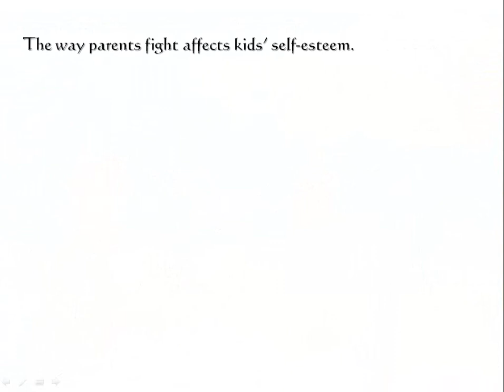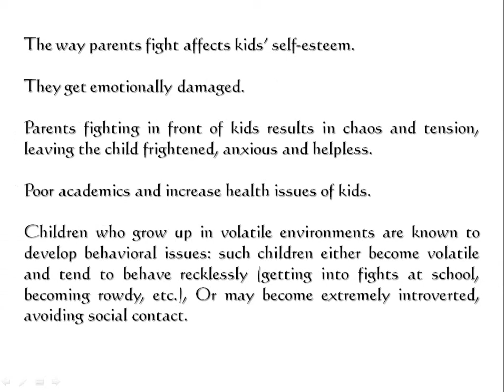Talaq Talaq Talaq Triple Talaq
The Lok Sabha has passed a bill that makes instant "Triple Talaq" a criminal offence and proposes a three-year jail term for a Muslim man who divorces his wife by uttering the word "talaq" thrice. The bill will now be sent to the Rajya Sabha, where it is expected to face rough weather.

Asn Live:
We believe in slow but true news – news reporting that is objective, responsible & thought through.In this world where facts are ignored to beat the rush in breaking news, unverified social media forwards visuals are flashed across the screen to win the TRP game, we present news well researched and thought through. Presenting Slow news.